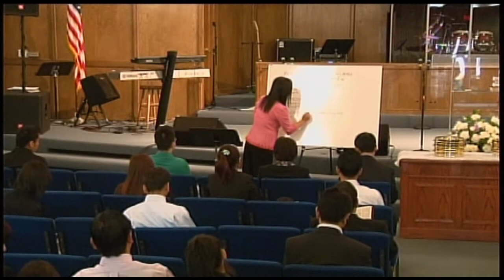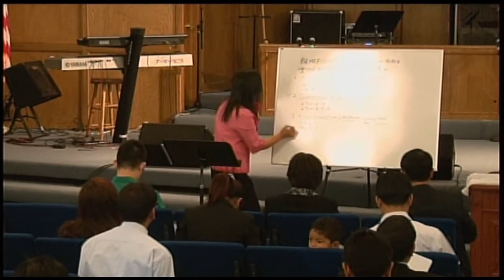FGATulsa#999#May 4,2014 LAISIANG THO SINNA